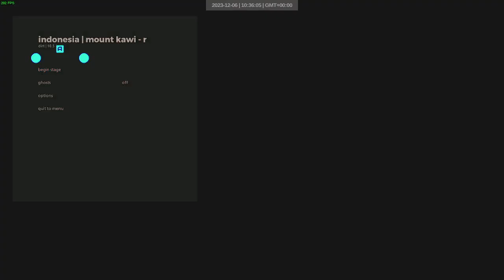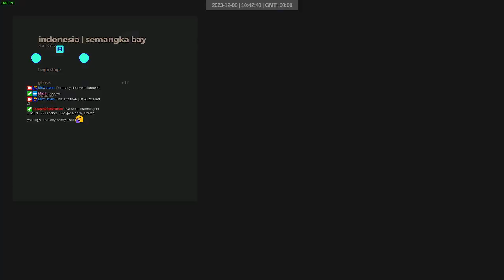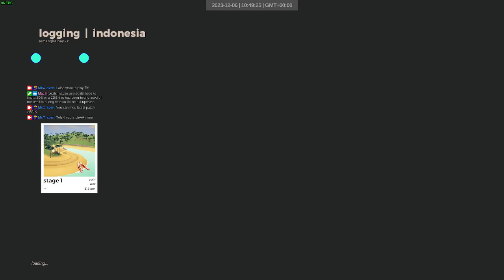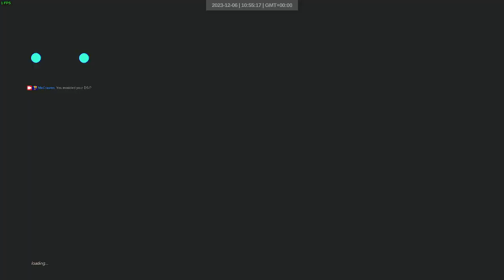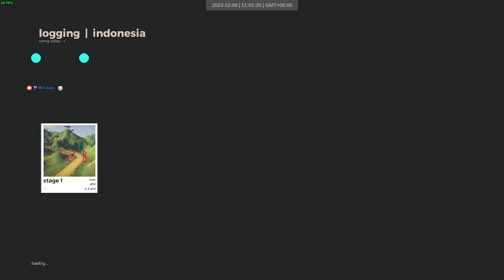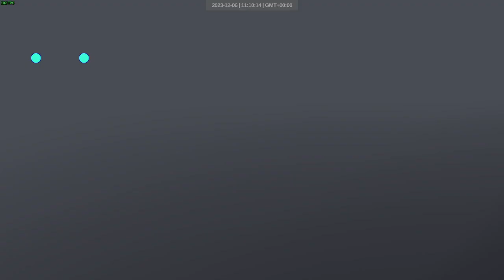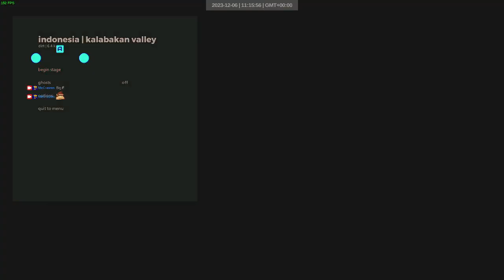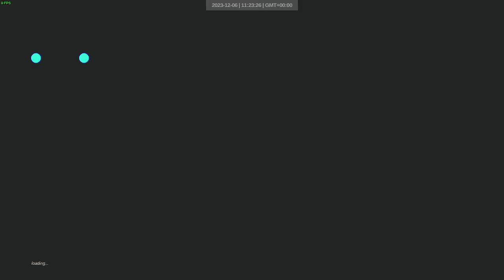indonesia logging wet | 157-168